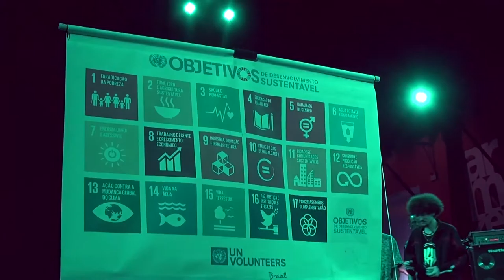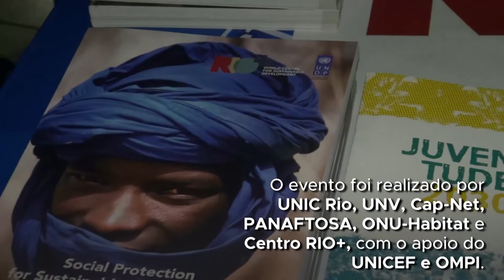Show de aniversário da ONU reúne 200 pessoas no Rio de Janeiro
Cerca de 200 pessoas reuniram-se na Fundição Progresso, no centro do Rio de Janeiro, na terça-feira (24), para o aniversário de 72 anos das Nações Unidas, celebrado com o show de uma banda de refugiados africanos e outra de artistas da Baixada Fluminense. O evento teve como foco a Década Internacional de Afrodescendentes, adotada em 2015 pelos Estados-membros da ONU, entre eles o Brasil, para enfrentar o racismo.